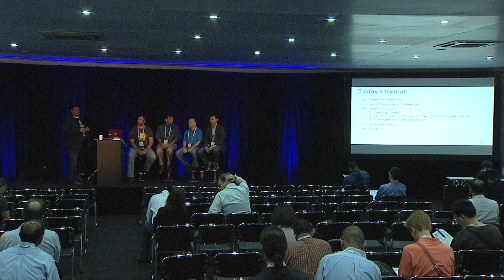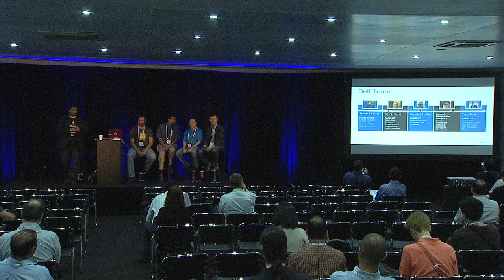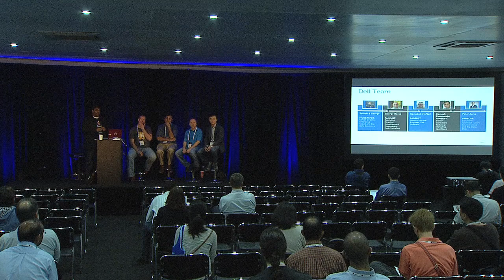OpenStack in the Enterprise Customers Prove It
Cloud computing is not a one size fits all solution. Customers making the transition to cloud computing need to address a variety of requirements including: 1. Flexibility, scale, and control of open source software2. Freedom to work with multiple hypervisors and operating systems to meet their complex workload requirements3. Ease of management and governance of multiple cloud environments - private, public, and managed private4. Ease of integration with existing storage, networking, security, financial, and identity management systems5. Improve deployment and operational efficiencies Dell delivers comprehensive OpenStack-powered cloud solutions to address the broad range of requirements enabling customer choice and allowing for broader adoption of OpenStack-based solutions. Hear how Dell is responding to customer requirements by enhancing OpenStack flexibility, scale, and control abilities with field-proven Reference Architectures, networking designs, multi-hypervisor support (including Hyper-V), and partnerships with leading Linux vendors to support multiple operating systems and OpenStack distributions. Learn how customers can easily manage and govern their use of OpenStack in conjunction with other public and private clouds using the Dell Multi-Cloud Manager (from the Enstratius acquisition). Hear how best to gain cost benefits and to manage cloud efficiently at scale. Dell offers managed private clouds for those customers who want to outsource cloud operations and focus on core competencies.  For customers who want to capture best practices around operations and automate their deployments and operations at scale, Dell has developed the Crowbar tool to provide an architectural framework and open source software for automated deployments and management of OpenSource clouds from the bare metal up. Finally, hear how Dell Cloud Transformation Services can combine the best of the broad offerings above to provide turnkey consulting and implementation services to build and/or manage an OpenStack-powered cloud that fits the specific custom requirements of each customer.  It all about customer choice and Dell delivers it with the power of OpenStack.